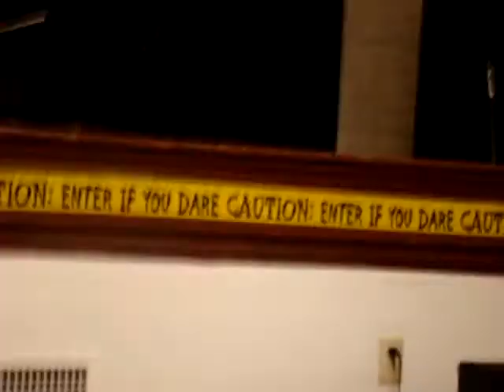PFC Ross A. McGinnis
Original song by Seth Jackson.